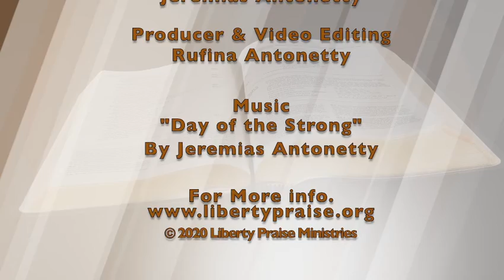"No One Else" (9-7-21)